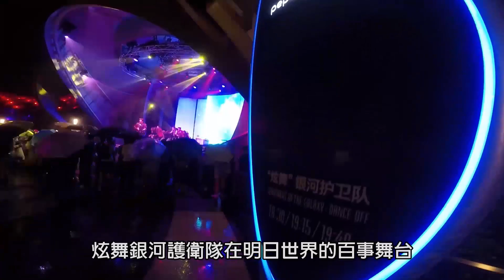2017年上海迪士尼萬聖節半攻略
到10月31號快來體驗迪士尼的萬聖節風情！